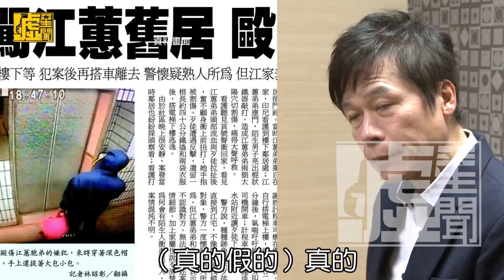洪榮宏等主賜夏娃 自評感情「春天哪會這麼寒」